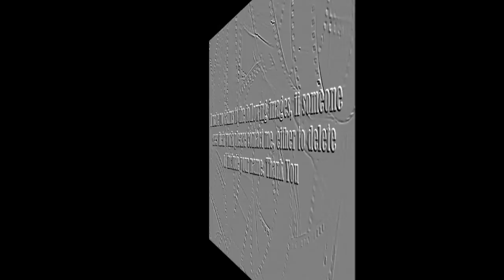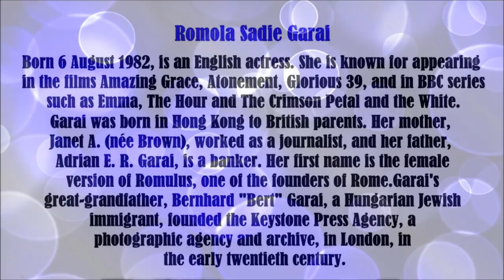Romola Garai video slide show. Patsy.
Romola Garai video slide show.  Garai starred in the four-part BBC drama The Crimson Petal and the White based on the novel by Michel Faber. She has commented on her racy part of Sugar, a 19th-century mistress, that "standing in pants and suspenders, waiting for someone to call action, is pretty cringy ... By the end everyone on the set was like, 'Please just put it away.'" In 2011 she played Bel Rowley in the TV drama The Hour leading with Dominic West and Ben Whishaw, and the stage play The Village Bike at the Royal Court.